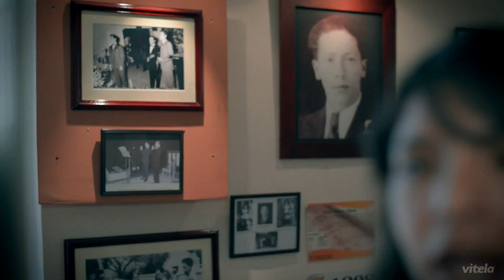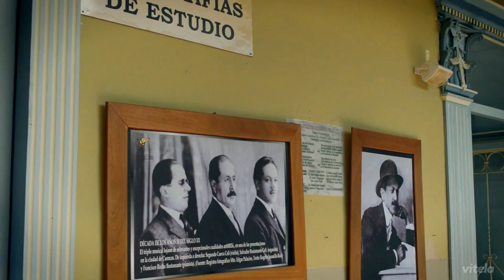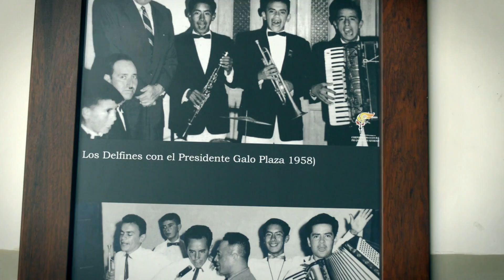Music Museum - Cultural places of Loja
We present the students project: ¨Cultural places of Loja ¨ of Fine Tuned English Institute, which describes amazing places of Loja city. In this video we talk about the Music Museum.